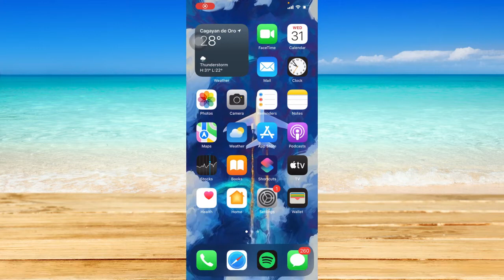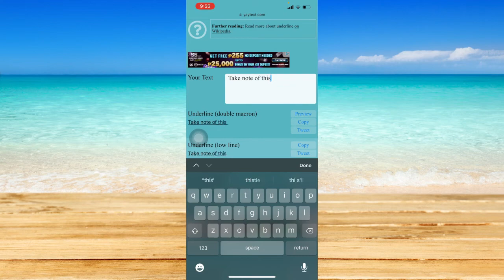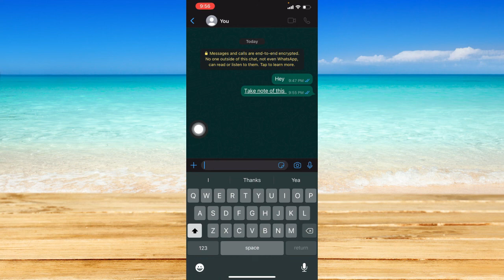How To Underline Text In WhatsApp